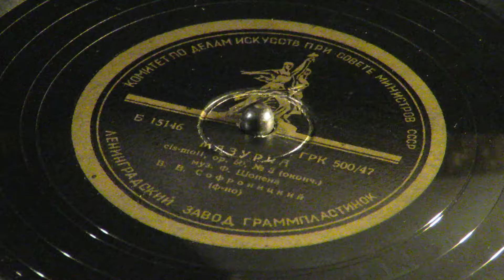Шопен. Мазурка (cis-moll. op.50, N3, part 2) - Владимир Софроницкий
Ленинградский завод. ГРК 500/47
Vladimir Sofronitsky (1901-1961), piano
Moscow, 1947